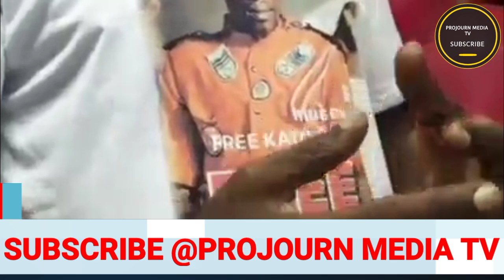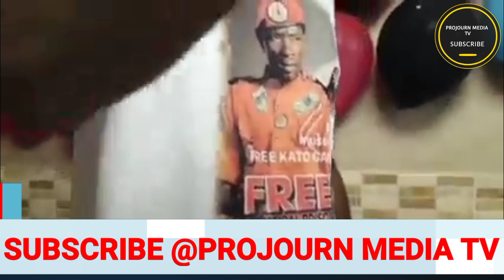Bobi wine e Dubai Byayogedde museveni siwakumukiriza komawo uganda yeyongedde omulabisa mu bazungu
museveni Gamubugumye! Bobi wine e Dubai Ayongede omukwaata mukiwundu yeyongedde omulabisa mu bazungu
Museveni afa Obusungu! Bobi wine eDubai Poliisi Yamukiriza otambula nebanauganda ngatewali amulemesa
Laba amasanyalaze! Bobi wine e Dubai alase museveni Ani president wegwanga omutuufu
Ali neba kadama! Bobi wine aswaziza museveni e Dubai Agenze jebasibira BanaUganda Nayogera nabo